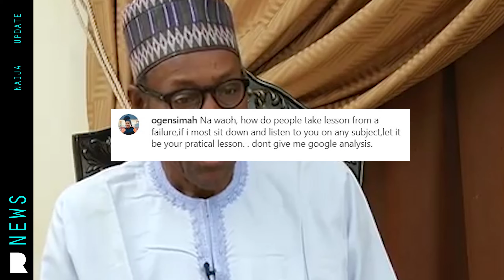Senator ike ekweremadu's wife gets bail while husband is still remanded in prison/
President buhari travels to liberia for a lecture on security/Tobi amusan wins gold in hurdle